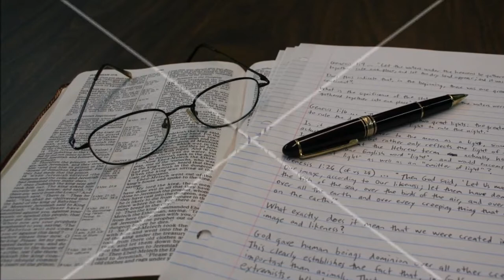WMUZ Radio Spot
I put some images to our WMUZ Radio Spot so that it works as a video.